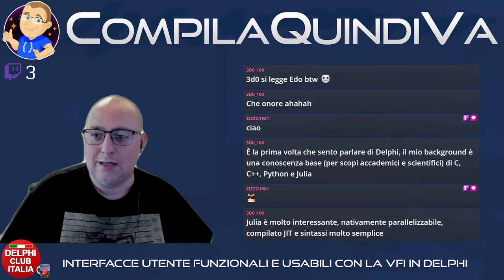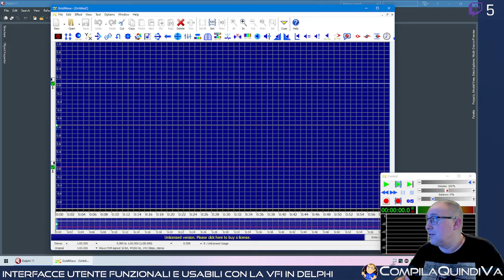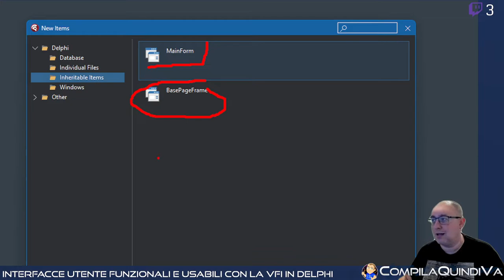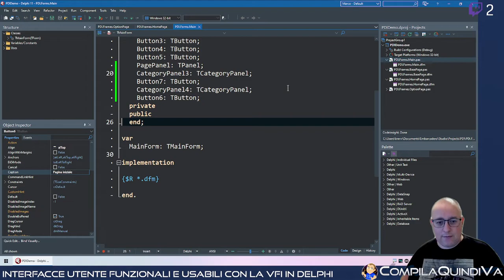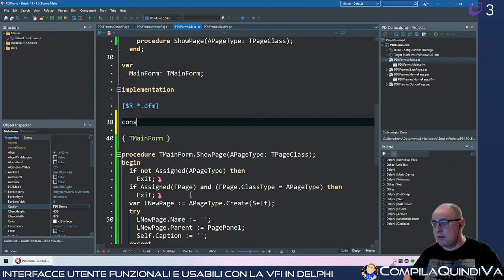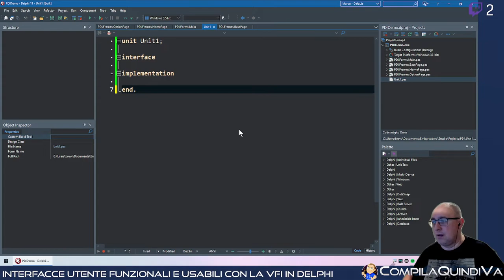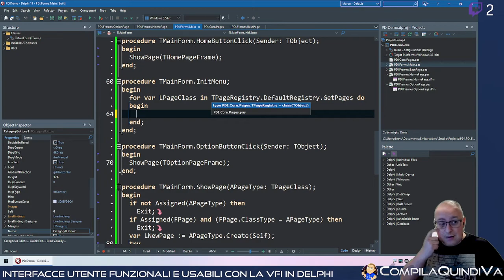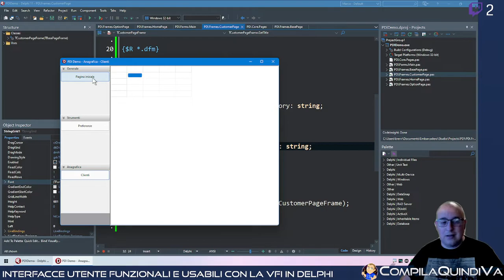Live Coding - Interfacce utente usabili e funzionali con la VFI (Visual Form Inheritance) - Parte 2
Replay live Twitch di giovedì 14 aprile 2022:
*** INTERFACCE UTENTE USABILI E FUNZIONALI CON LA VFI (VISUAL FORM INHERITANCE) - PARTE 2 ***
(Live Coding)

Questa sera proseguiamo il percorso avviato nella precedente live alla scoperta di una "killer feature" di Delphi: la VFI (Visual Form Inheritance).

Sperimenteremo assieme le modalità con cui possiamo creare una UI funzionale ed efficace per le nostre applicazioni sfruttando l'uso di Form e Frame, senza fare ricorso a vecchi paradigmi come l'approccio MDI (Multi Document Interface), ormai deprecati da tempo e soprattutto fonte di "glitch" e problematiche, quindi di fatto un retaggio del passato.

Vedremo pertanto quali potrebbero essere le soluzioni alternative che fanno al caso nostro e come realizzarle con una particolare attenzione - come sempre - al riuso del codice già scritto sfruttando visualmente i principi della OOP.